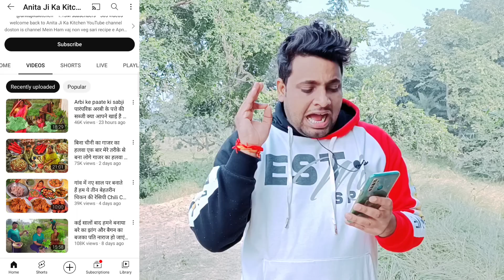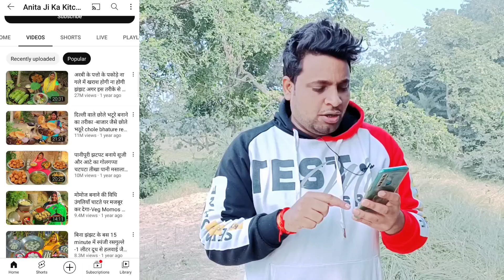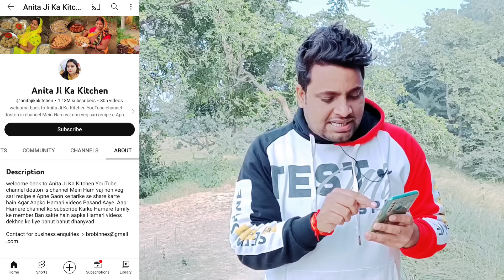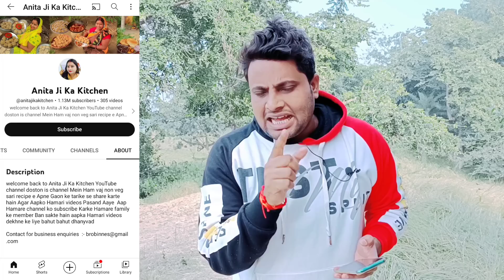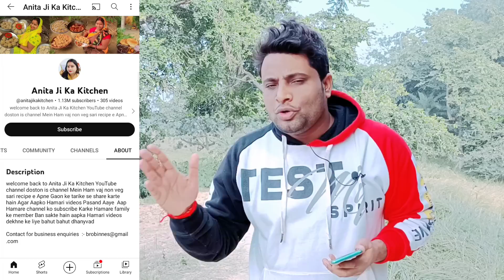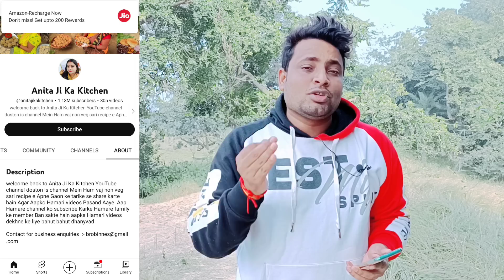सबसे अलग वीडियो बना कर 5-6 लाख रुपये महीने कमाती है 😱| Copy Paste Channel Ideas | Channel Ideas 2023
copy paste video on youtube make money
channel ideas
fast grow youtube channel ideas
fastest growing youtube niches
fast growing youtube channel ideas 2023
fastest growing youtube channel ideas
fastest growing youtube channel category
kaun Sa channel jaldi grow hota hai
Kaun sa channel kholen
best youtube channel idea for 2023